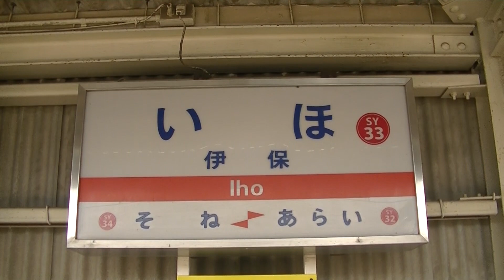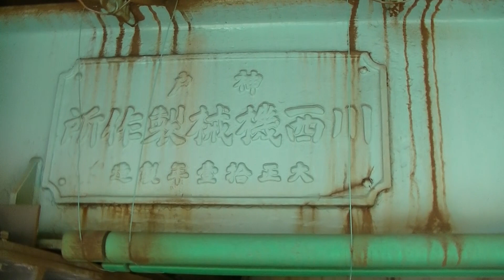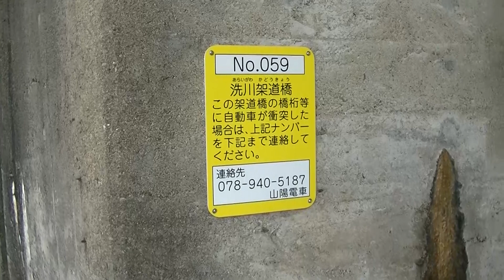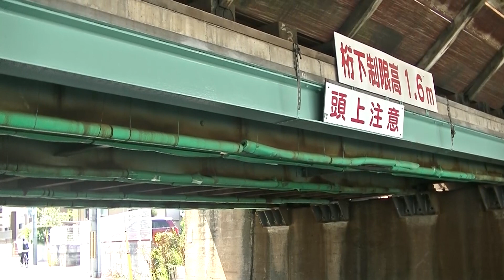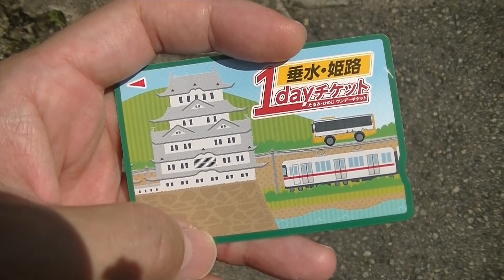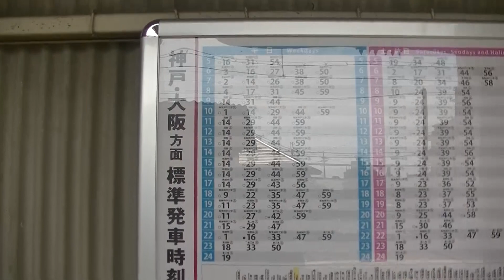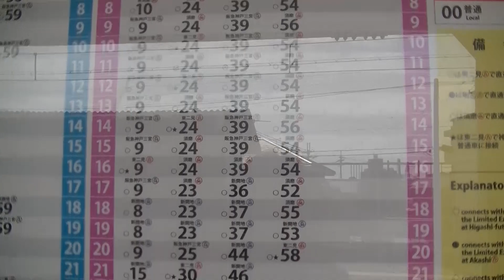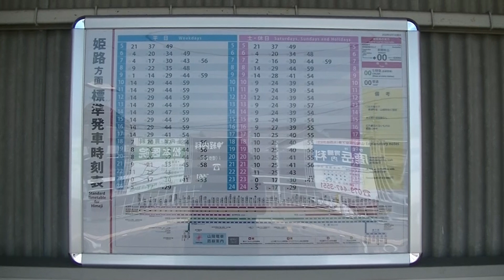【山陽電車】桁下1.6メートル・見上げればイギリス製の鋼材（伊保駅）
駅を紹介します。

　山陽電車の伊保駅の紹介です。

00:00:00地理院地図・伊保駅
00:03:27駅周辺南
00:08:49駅周辺北
00:10:29実写映像・伊保駅

　周囲は住宅地があり川の近くにある駅です。
　駅の東側には桁下1.6メートルの高架があり、イギリス製
ドーマンロング社の鋼材が使われた大正時代のもののよう
です。列車が通るたびに僅かに撓んでいて、下にいるとス
リルを感じます。
　昔は伊保踏切の西側に貨物側線があったらしいのですが、
昭和13年に廃止となったようです。昔の名残かなと思える
駐輪場があったので行ってみました。

ビデオカメラ：JVC GZ-F270-W
レンズフード
ミニ三脚
自由雲台